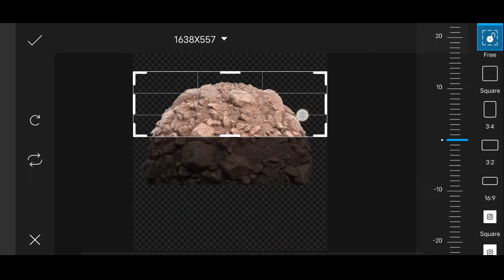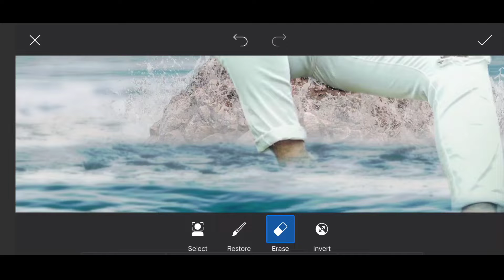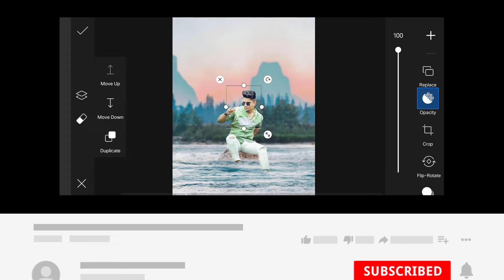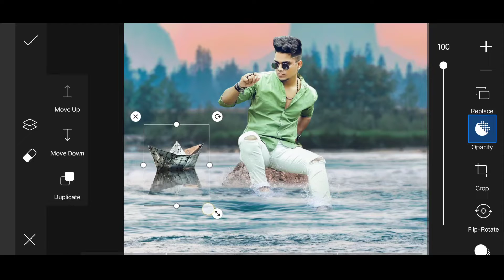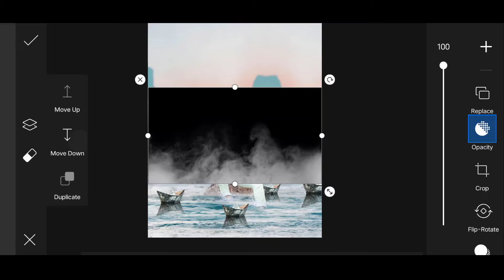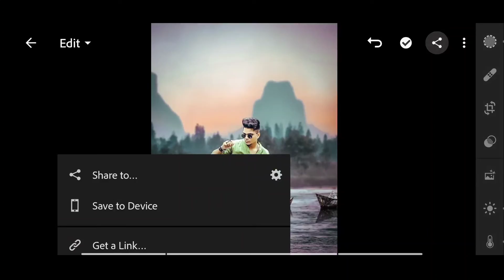Picsart Creative Manipulation Photo Editing | paper boat concept editing | @nsb pictures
Friends, in today's video I have brought Creative Manipulation Photo Editing for you. This video is going to be very special because in this video! i have told about paper boat concept editing in picsart so if you also want to teach this creative manipulation Photo editing then you have to subscribe our channel And will have to make a loving comment.

Creative photo Editing Background stock:-

Related Topic:-
srj edition,
Creative Manipulation Photo Editing
Creative photo Editing Background
paper boat concept editing in picsart
Picsart Creative Manipulation Photo Editing
nsb pictures creative editing
creative photo editing nsb pictures
manipulation editing background
manipulation editing background download
picsart creative new stylish photo editing
picsart me photo editing kaise kare
nsb picture new edit